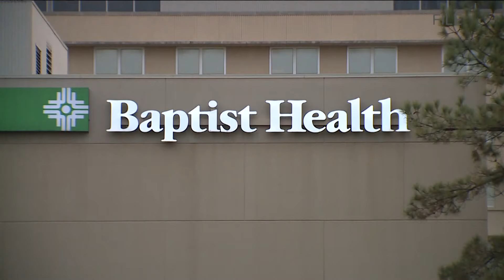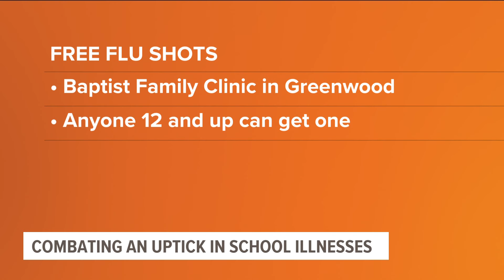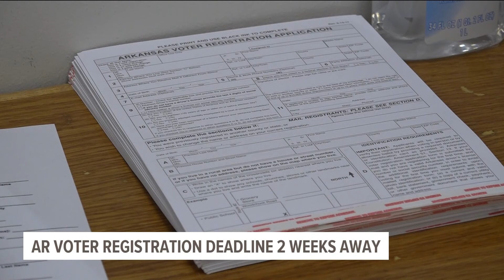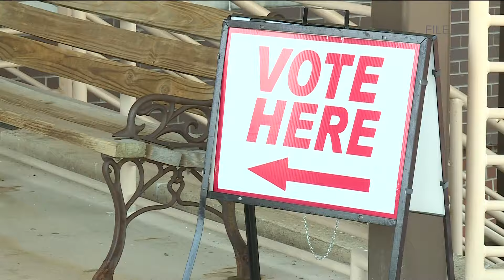Top Headlines | Sept. 23, 2024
In Oklahoma, you can register to vote online, but in Arkansas, you must register on paper.